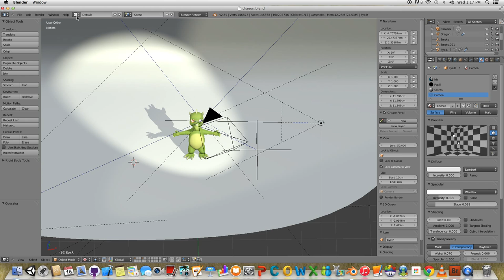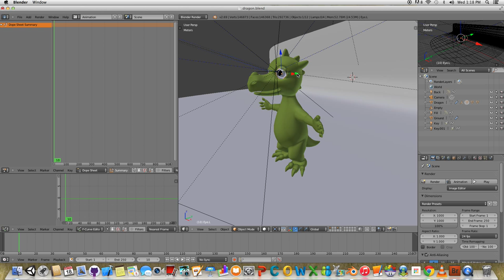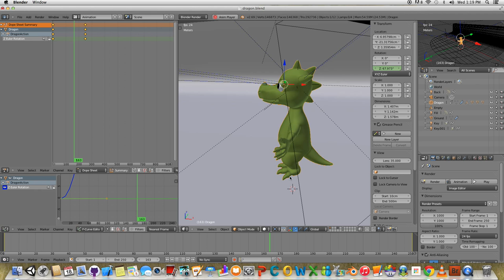360 Turn table 3D Dragon (Blender)